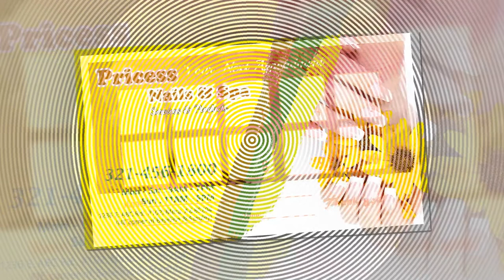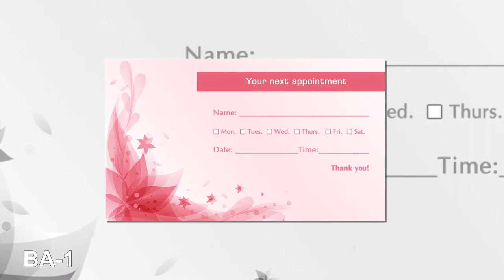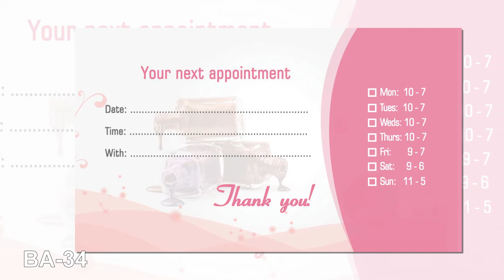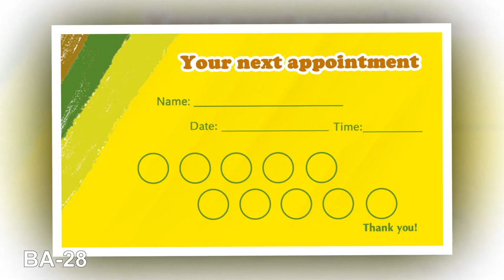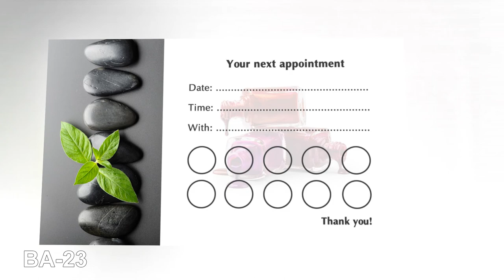Business card Nails Salon - Vietnamese Salon Printing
Professional Printing Services for Nails & Spa Salons
for more beautiful designs.